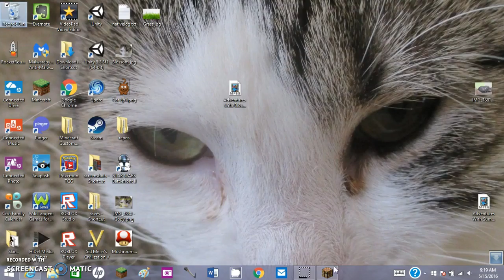Hypixel | Smash Heroes #8 | DO YOU WANT SOME CAKE?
SMILES!